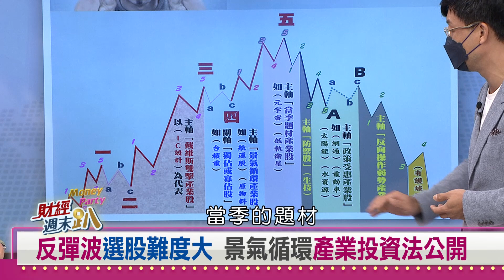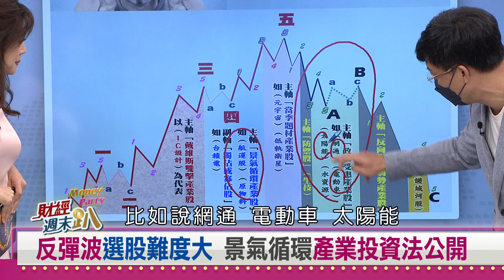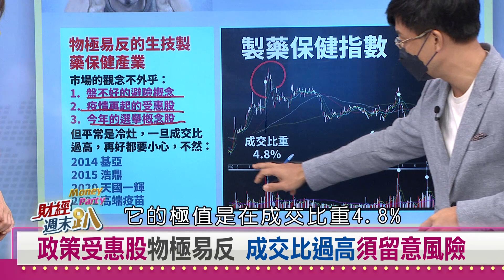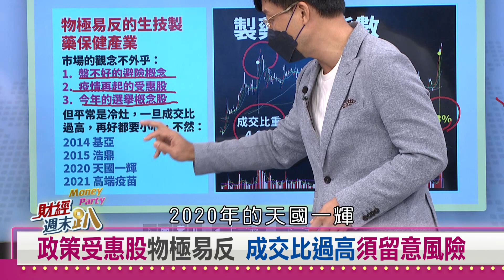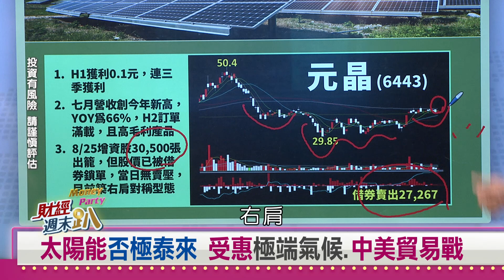【財經週末趴】受惠極端氣候.中美貿易戰 太陽能產業否極泰來？ 2022.08.27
反彈波選股難度大 景氣循環產業投資法公開
政策受惠股物極易反 成交比過高須留意風險
太陽能否極泰來 受惠極端氣候.中美貿易戰
人多的地方不要去! 反彈波當心交易爆量

【主持人】
   邱沁宜

【特別來賓】
資深分析師 董鍾祥
學霸分析師 丁彥鈞
資深分析師 林友銘
康和投顧總經理 黃詣庭
政經評論者 吳嘉隆